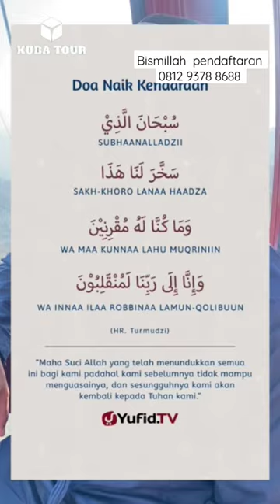DOA NAIK KENDARAAN